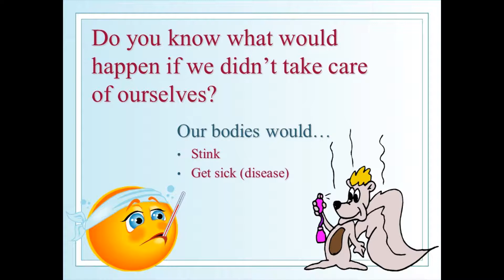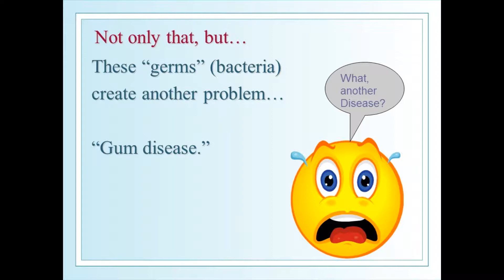Oral Health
RP No.: E755  KSCCH No: _____
Fares AlAbdani